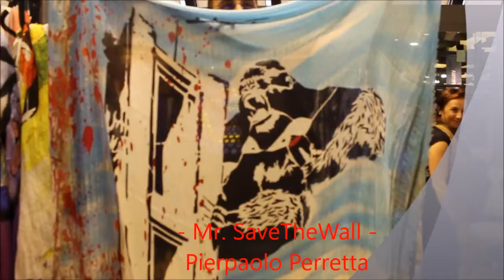OZ vi porta a Pitti 2016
Ultima giornata di Pitti Immagine, vi portiamo a spasso con l'‪#‎OZcrew‬ per condividere con tutti voi l'esperienza unica vissuta insieme all' ACCADEMIA DI BELLE ARTI "ALDO GALLI",allo IED Firenze. Un percorso e una collaborazione partita da Como, passata dall'Opificio Zappa e arrivata a Firenze a ‪#‎Pitti‬ alla conquista del mondo della moda, del fashion e del designa.
Un viaggio bellissimo. ‪#‎SO‬ ‪#‎TuttialPitti‬ ‪#‎PittiUomo2016‬ ‪#‎OZ‬ ‪#‎IED‬ ‪#‎AccademiaGalli‬ ‪#‎OpificioZappa‬